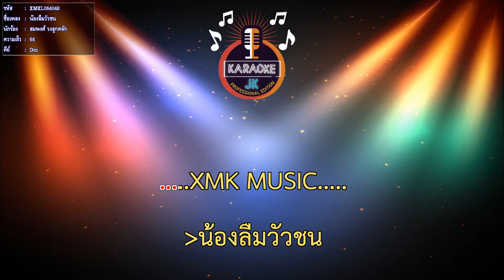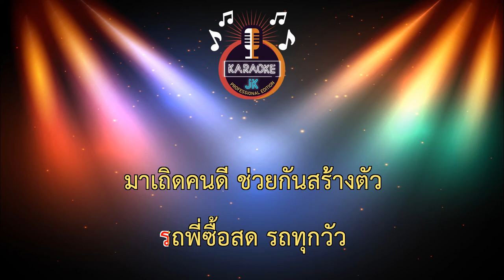น้องลืมวัวชน (66-Dm) - สมพงศ์ วงลูกคลัก【 Cover By คาราโอเกะดนตรีสด 】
เพลง : น้องลืมวัวชน
นักร้อง/คำร้อง : สมพงศ์ วงลูกคลัก
อัดเสียง : ศรชัย เรคคอร์ด